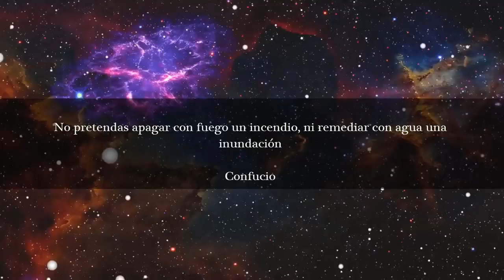La Extraña reacción de Mark Zuckerberg en el Senado ¿Es un Esclavo Illuminati